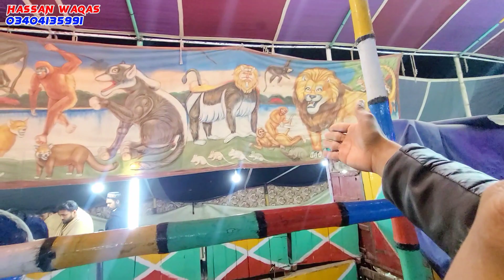The annual urs mubarak khari Sharif | 2024 | Chakswari Tv Official | Mirpur Azad Kashmir